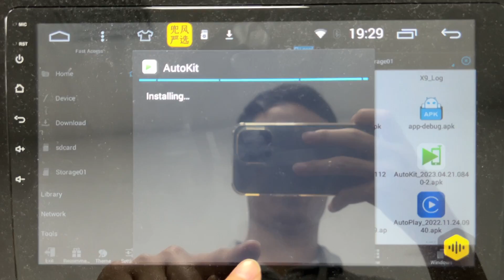CarlinKit USB desktop driver installation Autokit APK tutorial